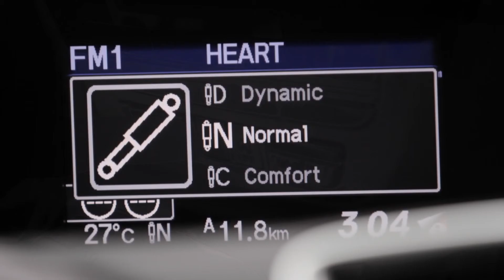Honda Civic Tourer